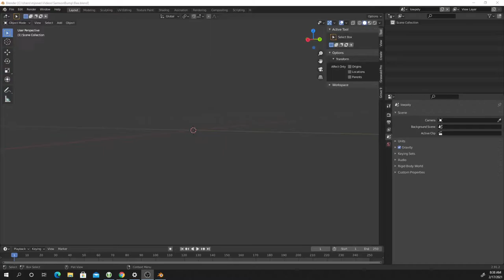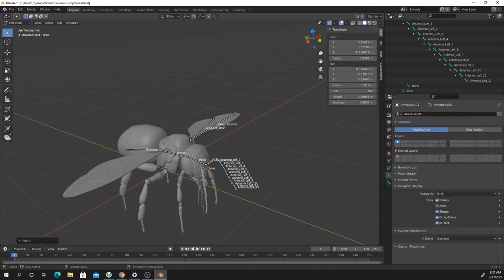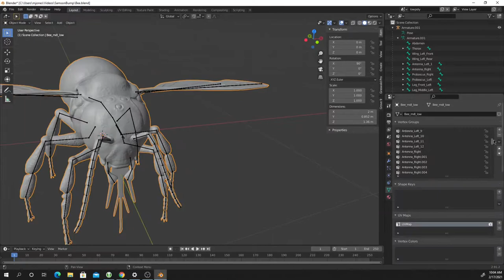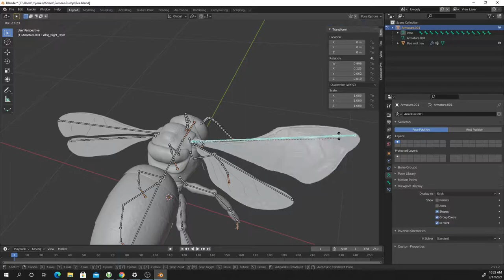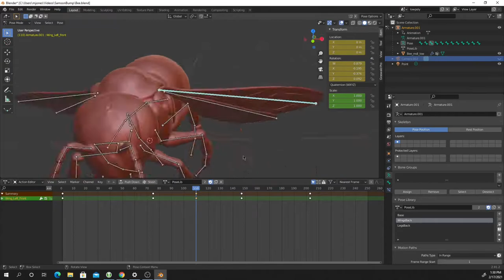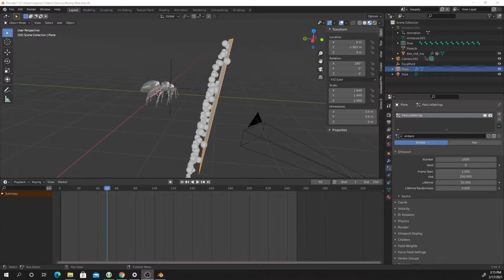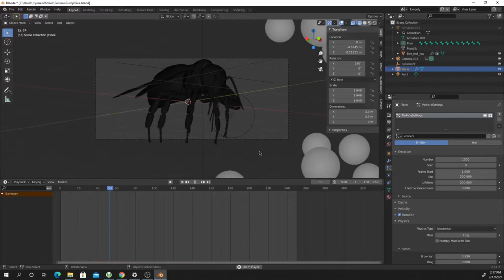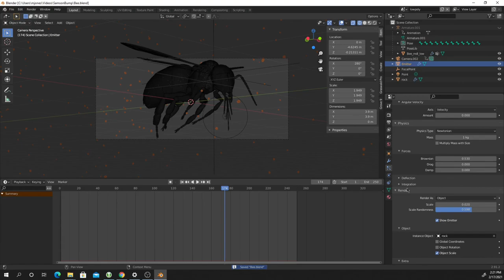Rigging and animating a honeybee in Blender (Timelapse)